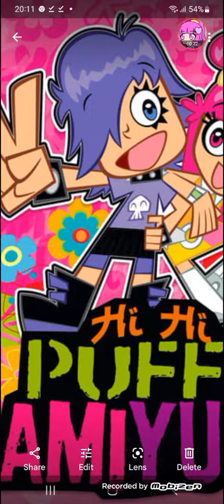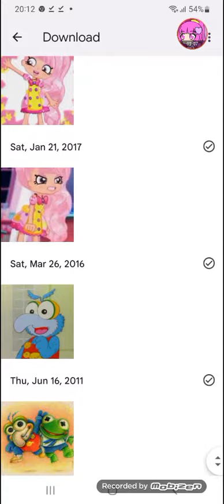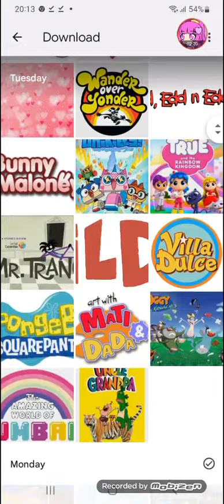bubbleisha salutes 14 hi hi puffy ami yumi